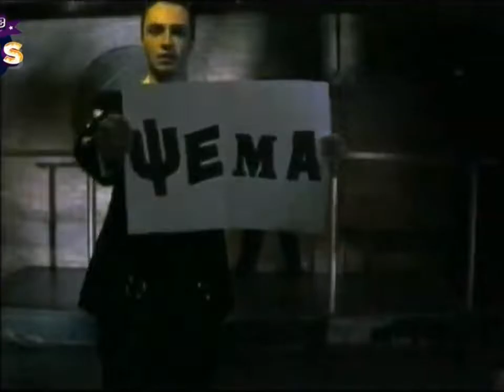VIPS - Είναι ψέμα - MAD TV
Χορεύει η Μαριάντα Πιερίδη